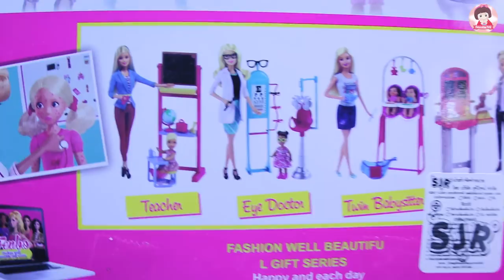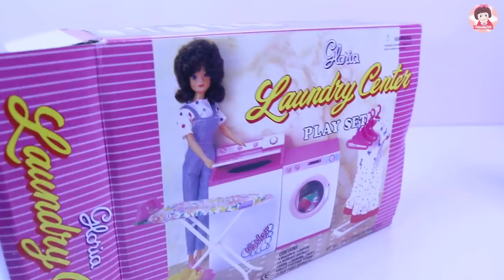ละครสั้น ตอน เจ๊โฉม ซัก อบ รีด รีวิวตุ๊กตาบาร์บี้ลูกแฝด ของเล่นเครื่องซักผ้า Laundry Center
สวัสดีคร้า ยินดีต้อนรับเข้าสู่ช่อง SmoothieToy (สมูทตี้ทอยส์) นะคะ ละครสั้น ตอน เจ๊โฉม ซัก อบ รีด รีวิวตุ๊กตาบาร์บี้ลูกแฝด ของเล่นเครื่องซักผ้า Laundry